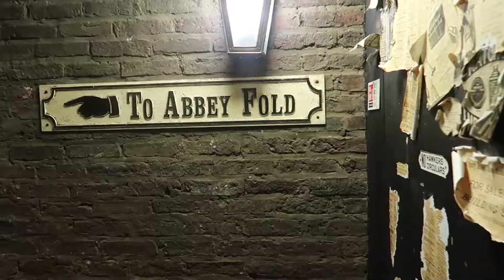Intro - LEEDS - West Yorkshire [UK] VLOG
Introduction to our NEW LIVES in LEEDS!!! and a quick peek from a few of my many new videos that are to come soon 😊
'Why Leeds' you ask? There are MANY reasons as to why...
Here is one of my previous videos where I explained more in depth the reason why we decided to move out of THE LAKE DISTRICT:

Do you think we are crazy?! Maybe we are 😄,but this is what makes life interesting and this was the right choice for us 😊